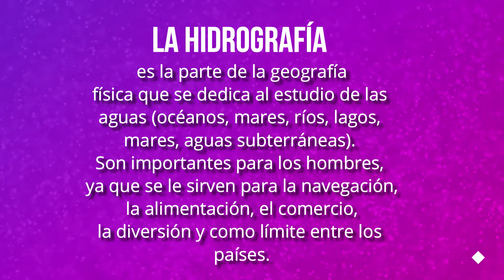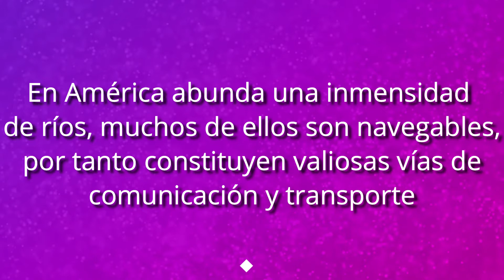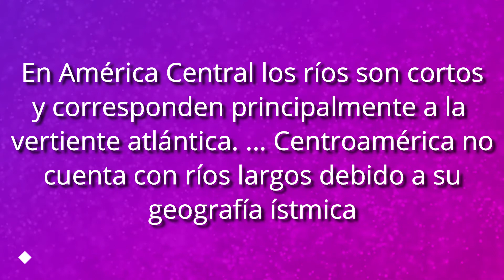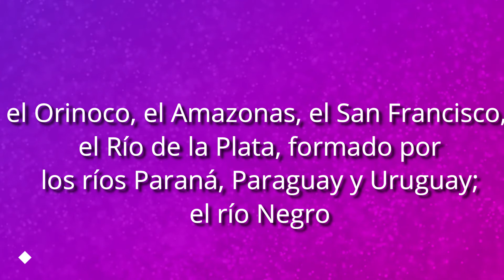Hidrografía de américa G8SOU1T3